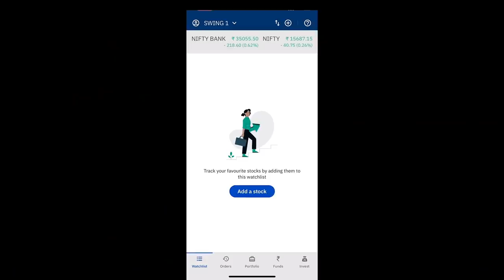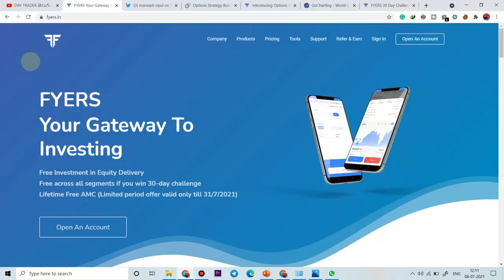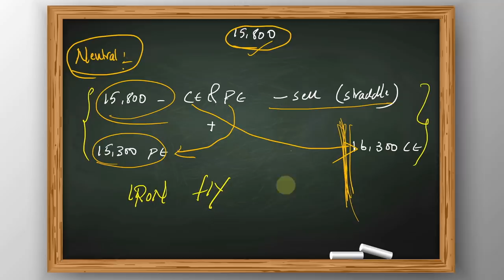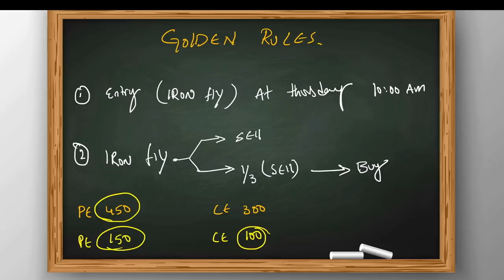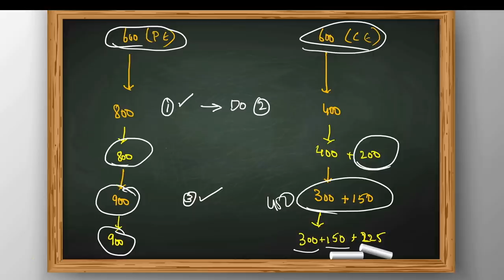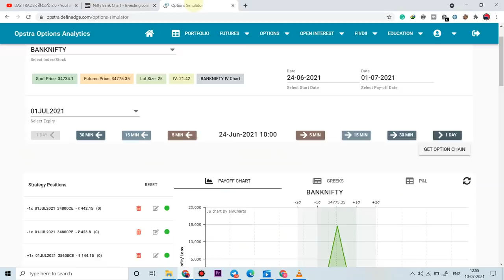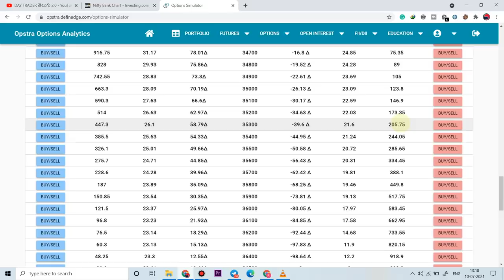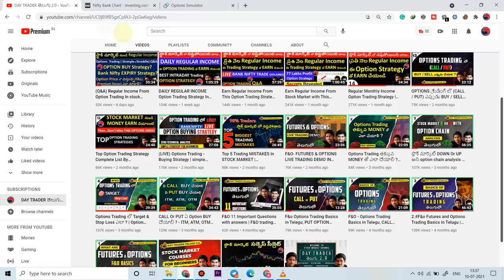IRON FLY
00:00 Introduction
05:39 Strangle results(P&L)
10:31 Difference Between Straddle and Iron fly
14:50 What is Iron Fly?
21:14 Live Trade
23:48 Capital required
24:25 Golden rules
29:45 Adjustments
41:25 Demo trade and payoff graph
56:05 When to select Iron Fly?
59:26 Conclusion